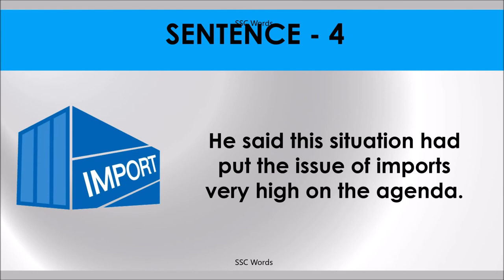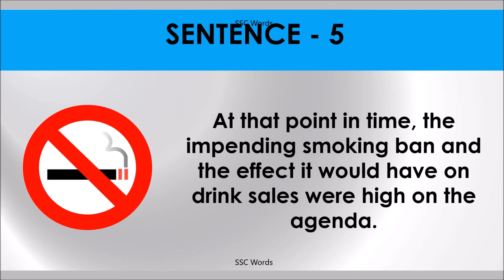HIGH OR TOP ON AGENDA Idiom 1577 # Meaning and five sentences # SSC Words